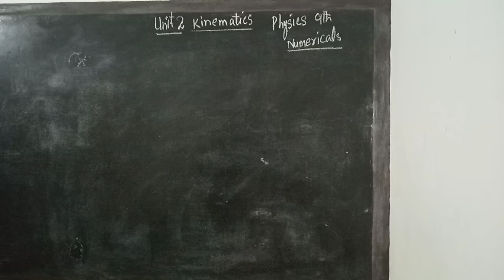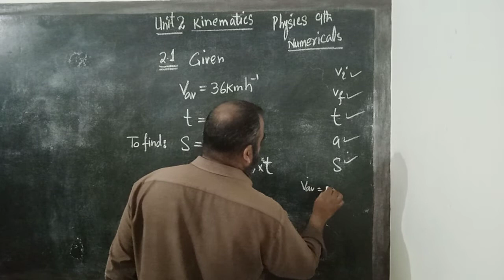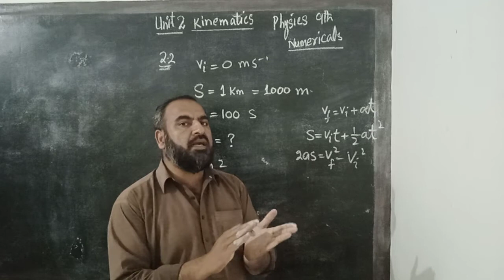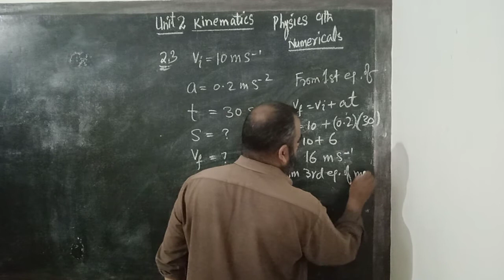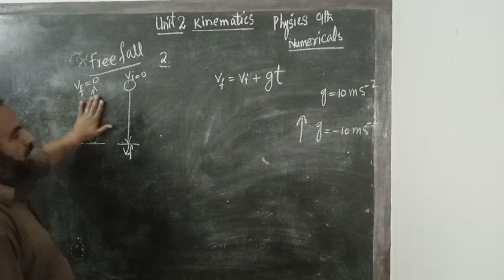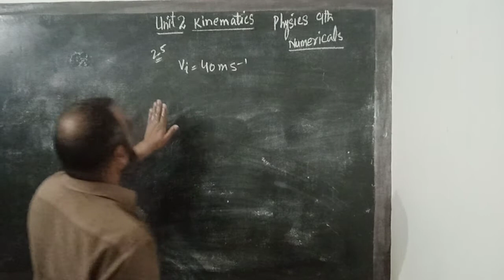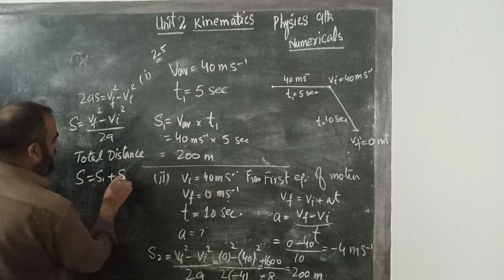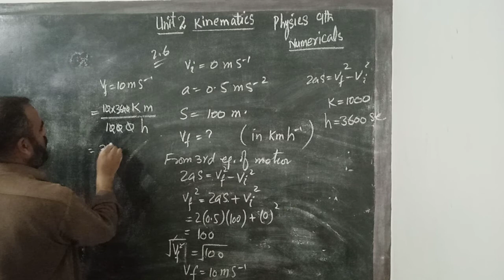Physics class 9th | Kinematics (unit 2) | Numerical # 2.1 to 2.6 | Arsal Math Academy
@Arsal Math Academy

Physics
Chapter 2